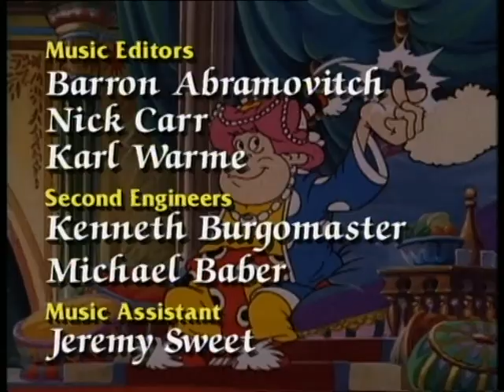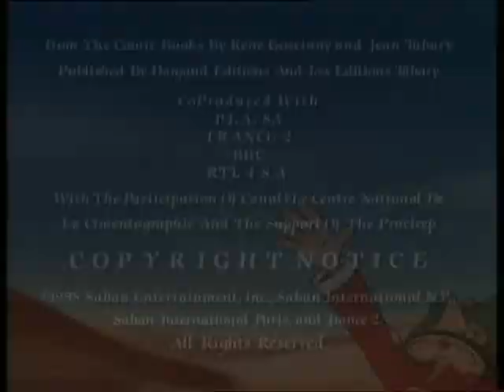IZNOGOUD ep 2: The Magic Catalogue / Hopping Back to the Future (English, High Quality)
Adapted from the hilarious French comic book series by René Goscinny (writer) and Jean Tabary (artist). This 1995 animated series was produced by Saban International Paris.

LIST OF CONTENTS:
00:01 : Intro
00:59 : 2a. The Magic Catalogue
11:37 : 2b. Hopping Back to the Future
22:15 : End Credits